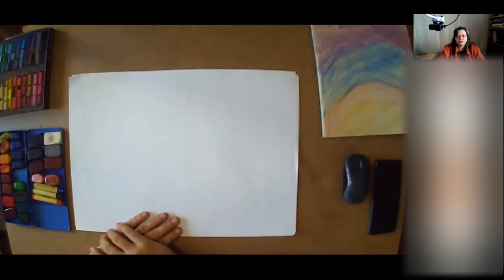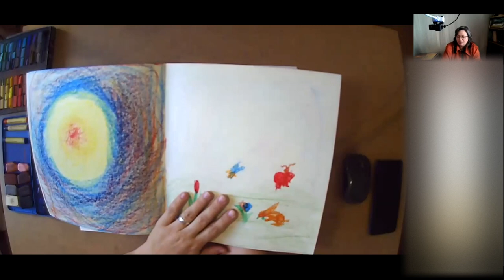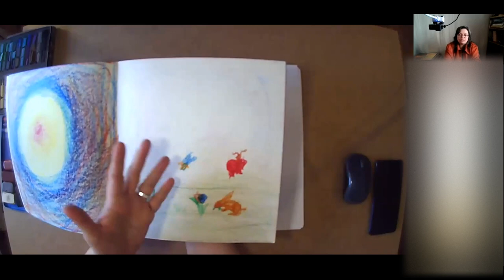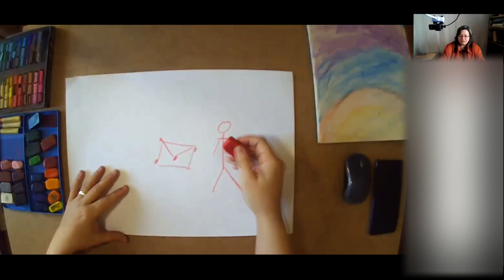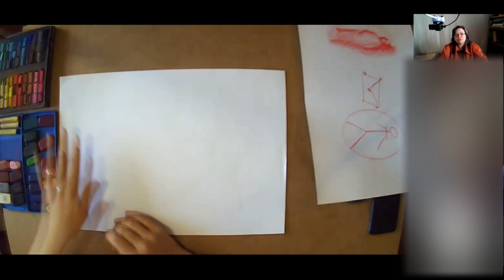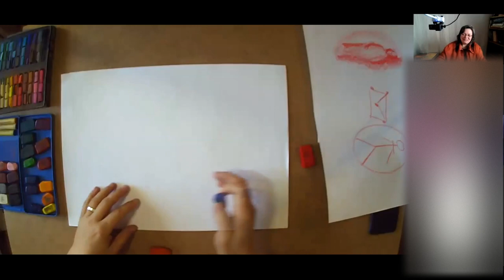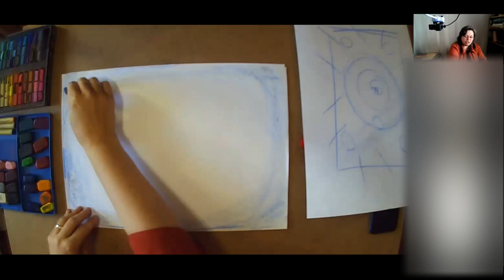Рисование в младших классах вальдорфской школы. Урок #01-M1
Рисование в тетради.
Это видеозапись онлайн-урока Натальи Ещенко.